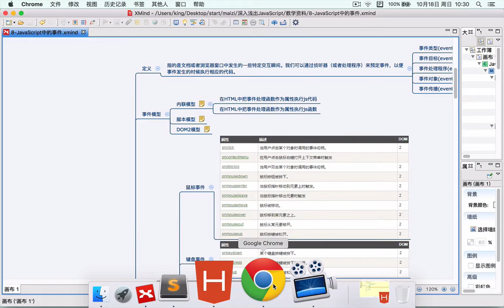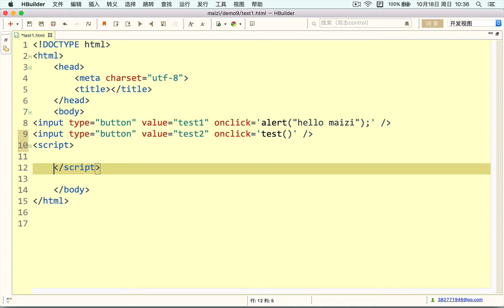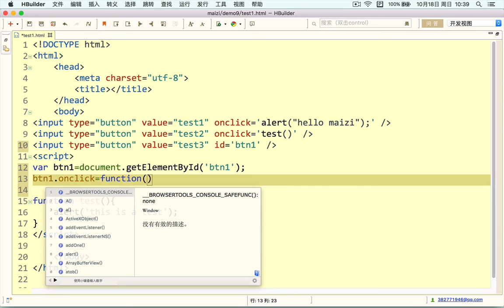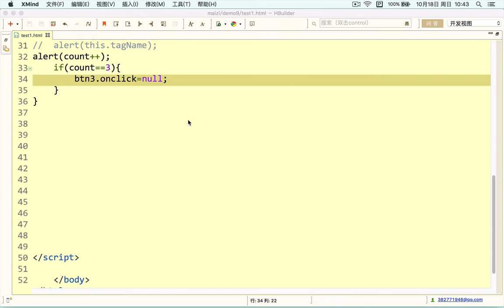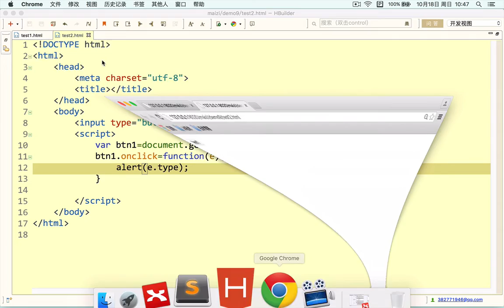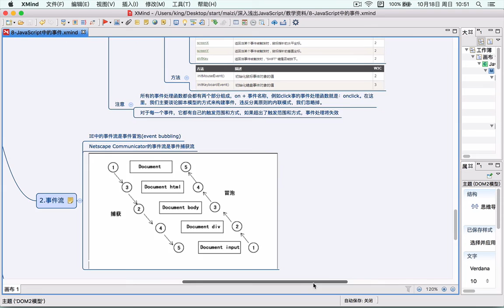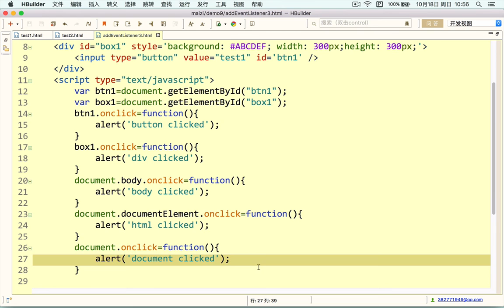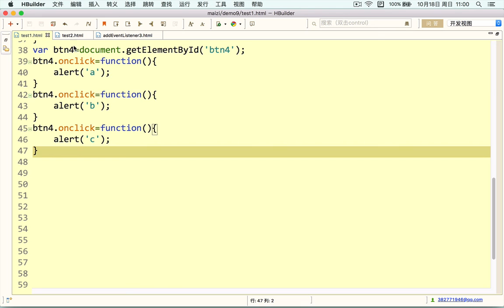Javascript初步 27 Javascript中的事件简介